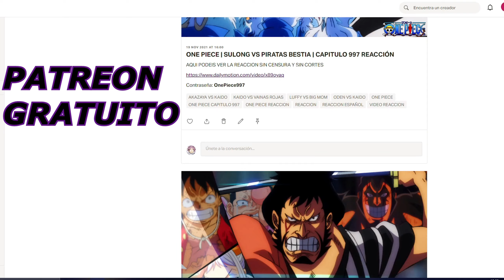BLEACH THOUSAND YEAR BLOOD WAR | 🔥 EL REGRESO DE ICHIGOD 🔥 | CAPITULO 1 REACCIÓN